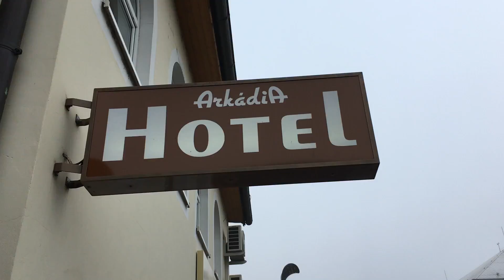Hotel Arkadia - Banovce nad Bebravou | 11.12.2016